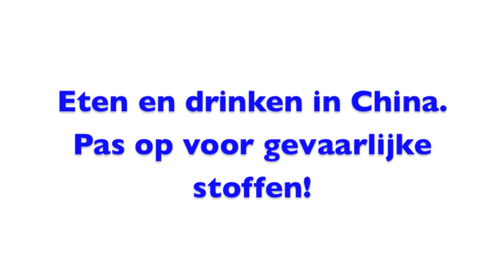Floris Wardenaar: Voedingsdeskundige over het eten in China